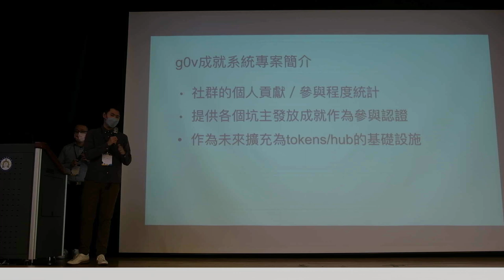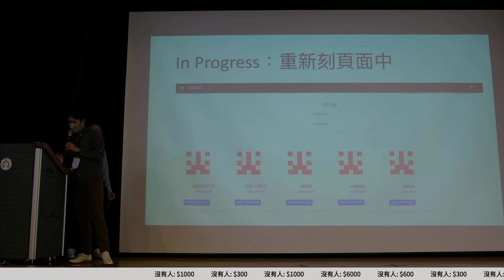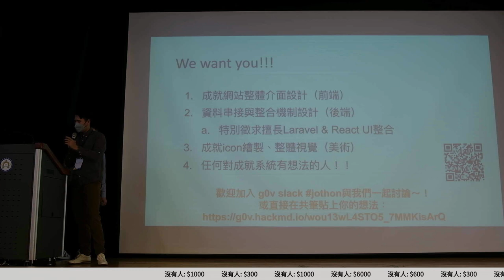g0v tw hackath54n — 提案 — 成就系統：新手任務內容徵集 ／ Cartus — 兔兔黑客松